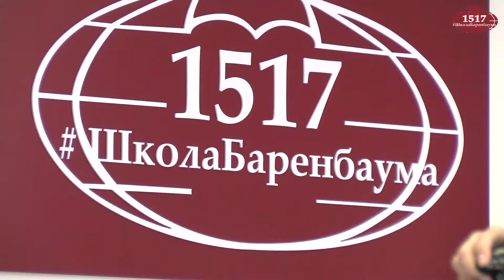7 февраля 2018 - Мастер класс от ментора